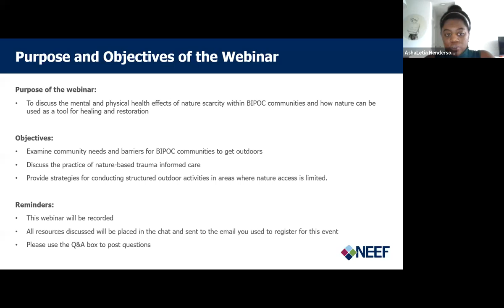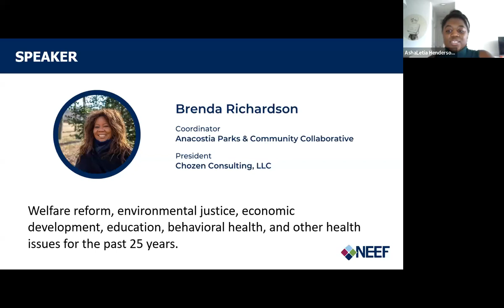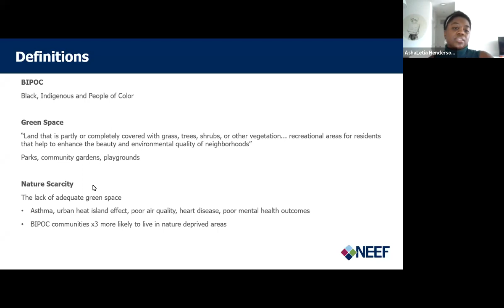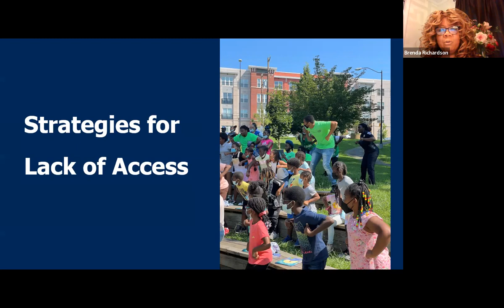Health and Nature Webinar - Nature-Based Trauma-Informed Care in BIPOC Communities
Explore how BIPOC communities can use nature as a tool for building mental and physical resilience. Conversations in this webinar examine nature scarcity in BIPOC communities and the pervasiveness of trauma stemming from climate-related weather changes among BIPOC persons.

Understand the mental and physical health implications of nature scarcity and how engaging in green spaces can be a source of healing and restoration for BIPOC communities. Learn strategies for using nature as a tool for trauma-informed care, examine community needs and barriers to getting outside, and discuss methods of conducting structured outdoor activities in areas where nature access is limited.

Join NEEF and Brenda Richardson, coordinator of the Anacostia Parks & Community Collaborative and President of Chozen Consulting, as we discuss these important topics.